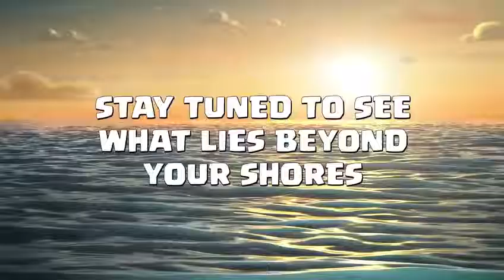NEW Clash of Clans Captain's Log Day 2 - New Friends!